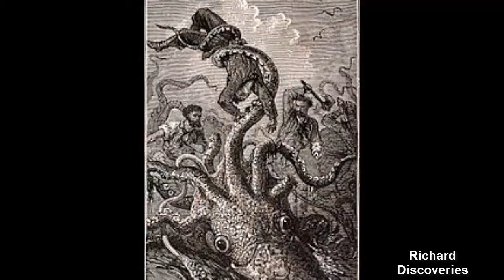Giant Kraken Discovered